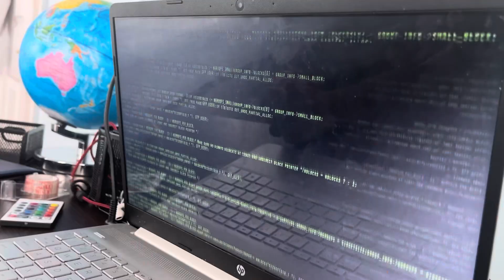Chasing Danger first 2 Minutes Prolouge